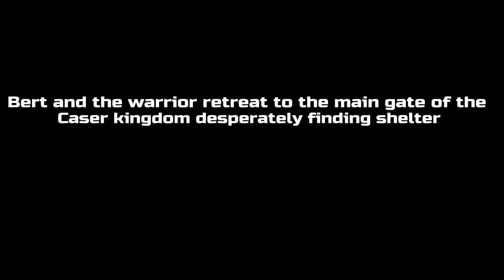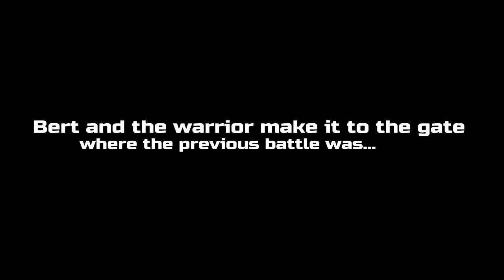Scar of War Season 2 Ep 3: The Lost Warrior.